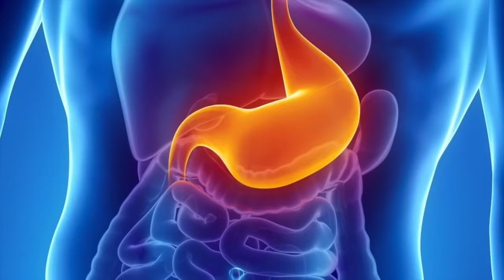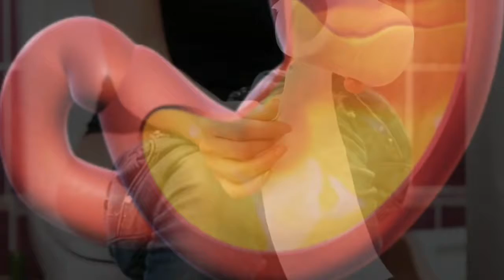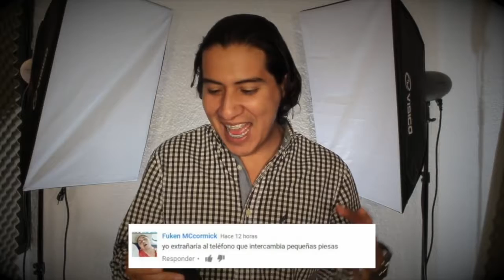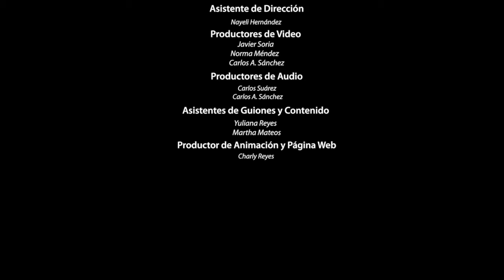LA VERDAD de lo que PASA CUANDO te TRAGAS un CHICLE